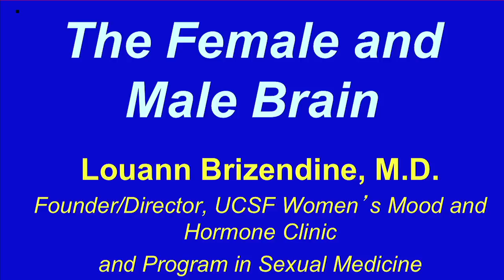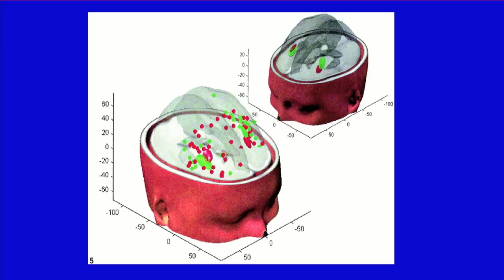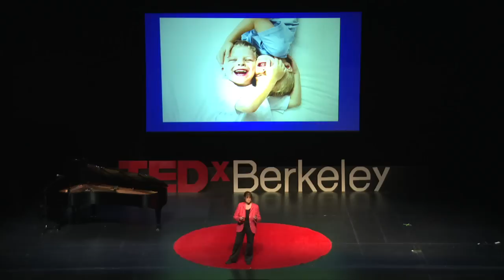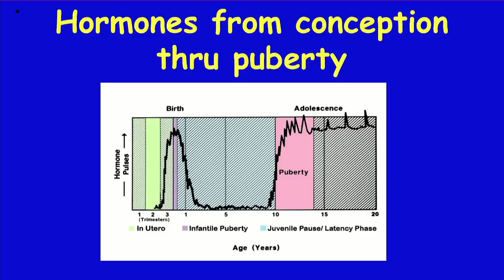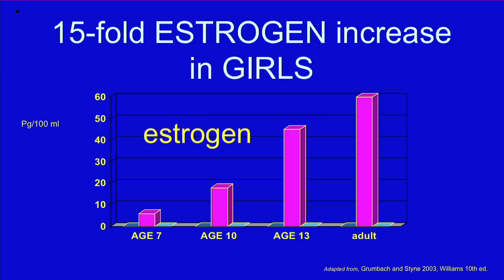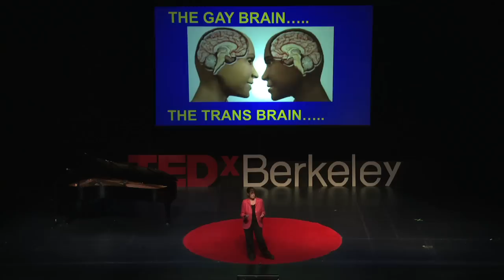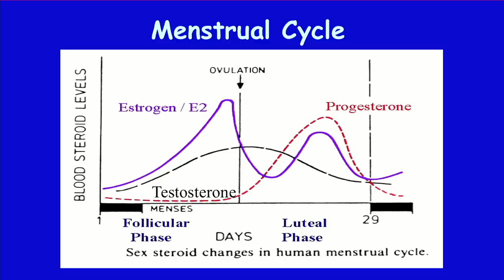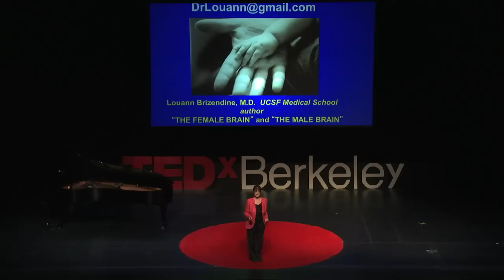Louann Brizendine at TEDxBerkeley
Louann Brizendine, M.D. is a practicing neuropsychiatrist, a New York Times best- selling author, and a media commentator specializing in sex differences and The Male and Female Brain.

She completed her degree in Neurobiology at UC Berkeley, graduated from Yale School of Medicine and did her internship and residency at Harvard Medical School. She has also served on both the faculties of Harvard University and University of California at San Francisco. Now an endowed professor at UCSF, Dr. Brizendine pursues active clinical, teaching, writing and research activities, where she founded the Women's Mood and Hormone Clinic in 1994 and continues to serve as the clinic's director. Her first book, "The Female Brain," has been translated into 30 languages and its follow-up, "The Male Brain," is now in15 languages.